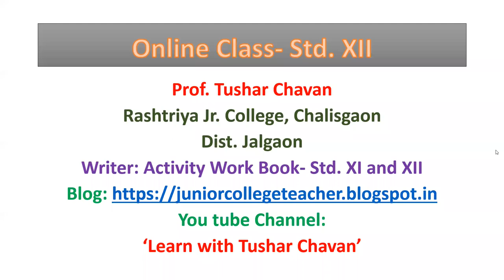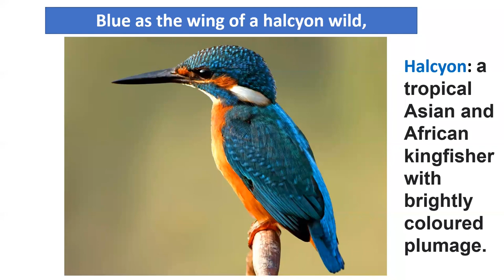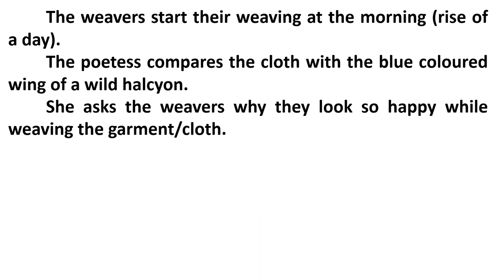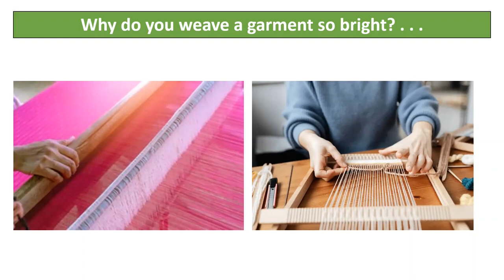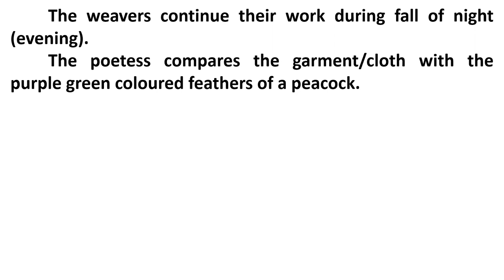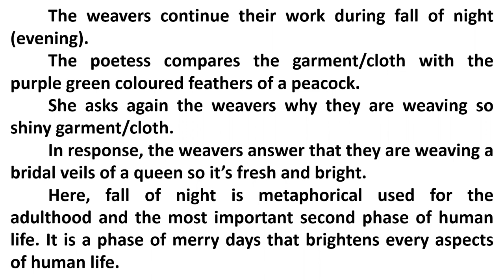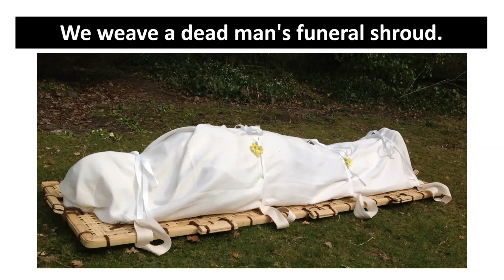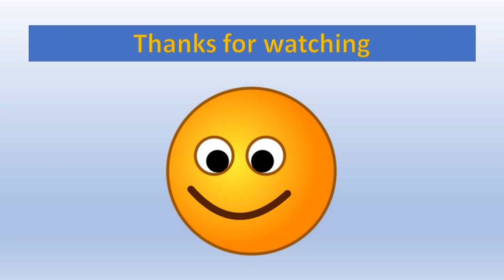2.2 Indian Weavers- Second Video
2.2 Indian Weavers- Second Video giving detailed explanation of the poem with paraphrase of the poem.